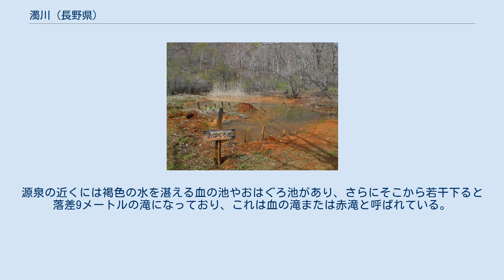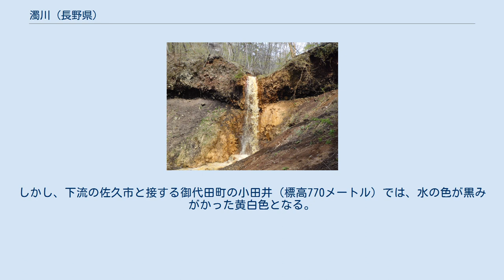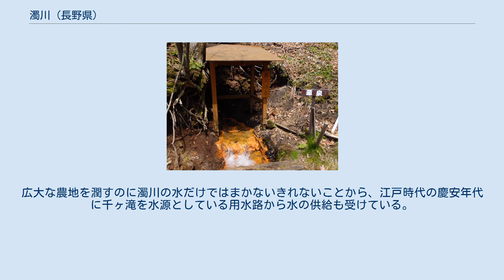濁川 (長野県)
濁川（にごりがわ）は、長野県北佐久郡軽井沢町・御代田町・佐久市を流れる川で、信濃川水系の一級河川。
 長野県東信地方、北佐久郡軽井沢町西部、浅間山の南にそびえる石尊山の東側（標高1,500メートル）に端を発し、南南西の方向で直線的に流れ、御代田町を経て佐久市塚原にて流れを西に変え、塩名田で千曲川（長野県内における信濃川の呼称）に合流する。
長さは17キロメートルである。
 その名が示す通り、濁った水が常に流れている。
集塊岩の奥からわき出る源泉は硫化水素の強いにおいを放ち、渋味がある。
水の色は、わき出た直後こそ澄んでいるものの、硫化鉄や遊離炭酸を多く含んでいることから、数十メートル流下するうちに褐色に濁る。
源泉から下流の標高1,000メートル地点までの間の川底には、赤みがかった褐色の沈殿物が厚く積もり、固まっている。
上流では流路の周辺で高師小僧（褐鉄鉱）を採取することができる。
 1965年（昭和40年）から源泉の成分と火山活動の関係についての研究が行われているが、詳しいことは判っていない。
石尊山に直接付随する地下水だとする説もある。
源泉の近くには褐色の水を湛える血の池やおはぐろ池があり、さらにそこから若干下ると落差9メートルの滝になっており、これは血の滝または赤滝と呼ばれている。
なお血の池近辺は、地図上では軽井沢町のように見えるが、下流で濁川の水を利用する御代田町の飛地となっている。
 流れる途中で支流や地下水が合流し、軽井沢町を過ぎて御代田町に入るころには水量が増え、色も薄めの黄白色となる。
軽井沢町と接する御代田町の清万（標高940メートル）では水中にプラナリア（ウズムシ）やカワゲラが見られ、濁った水ながら水質はきれいな部類に入る。
しかし、下流の佐久市と接する御代田町の小田井（標高770メートル）では、水の色が黒みがかった黄白色となる。
家庭からの雑排水が流れ込んで水質汚濁が進んでおり、ヒルやミズムシも見られるようになる。
 しなの鉄道線の線路をくぐると分水して、御代田町や佐久市に広がる農地への灌漑用水として利用される。
小さい川ながら、流域の農家にとっては灌漑用水の水源として重要な川であったが、鉱物質の沈殿物質が水稲稲作に悪影響を及ぼす事が明らかとなり水田灌漑用には使用されなくなった。
広大な農地を潤すのに濁川の水だけではまかないきれないことから、江戸時代の慶安年代に千ヶ滝を水源としている用水路から水の供給も受けている。